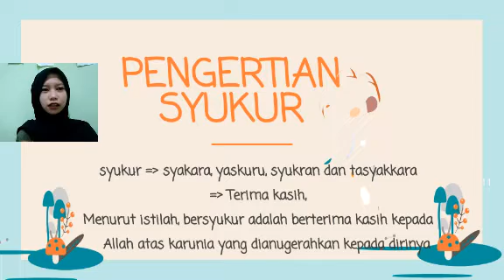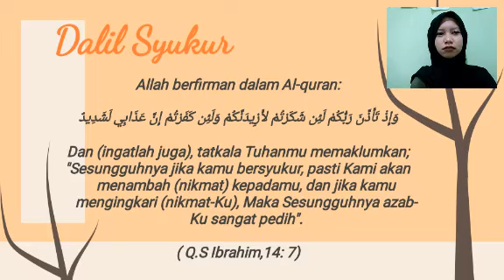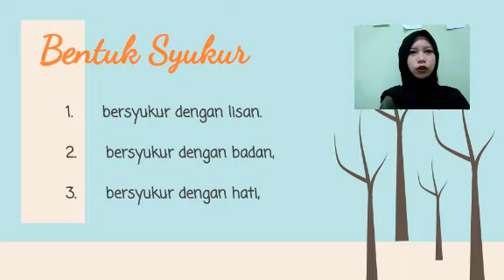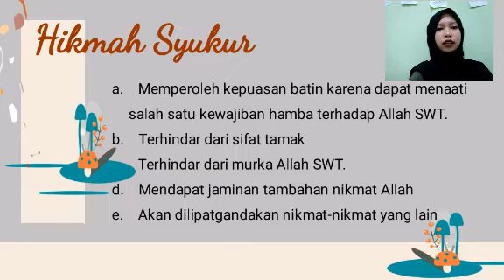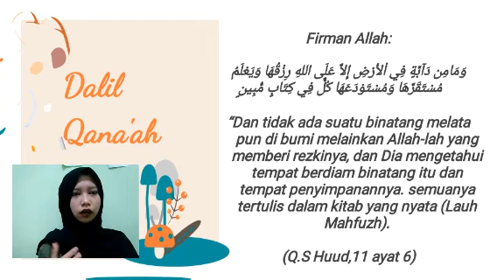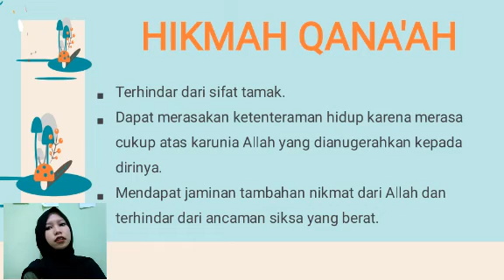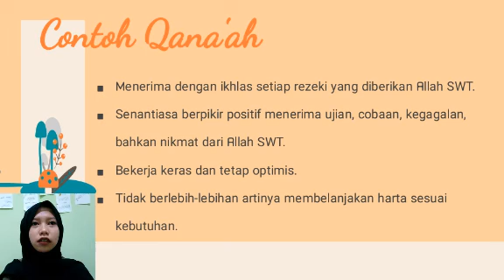PENTINGNYA TAWAKAL, SABAR, SYUKUR DAN QANAAH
Nama: Oktavia Ningrum
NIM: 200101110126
Kelas: PAI D

Pengembangan Materi Aqidah Akhlak